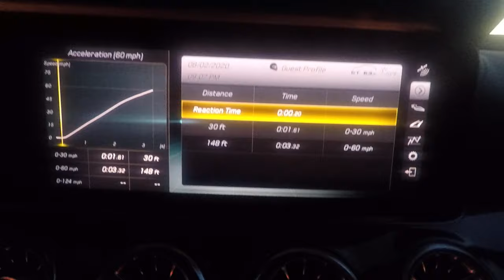A 4,758 pound Mercedes-Benz AMG GT63S is how fast 0-60??!!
Pretty much like the title says a 0-60 run in the 4,758 pound Mercedes-Benz AMG GT63S